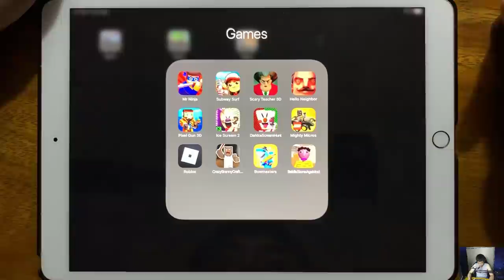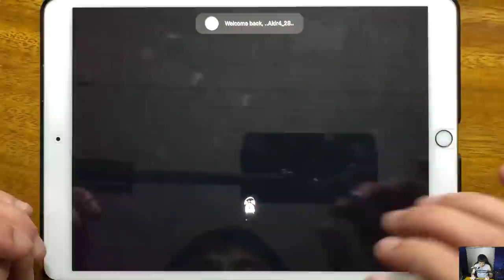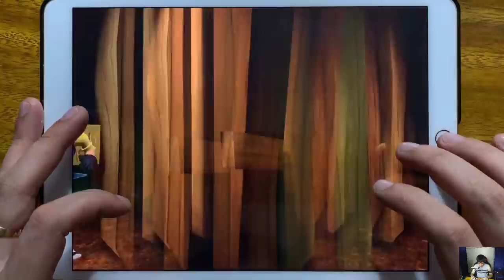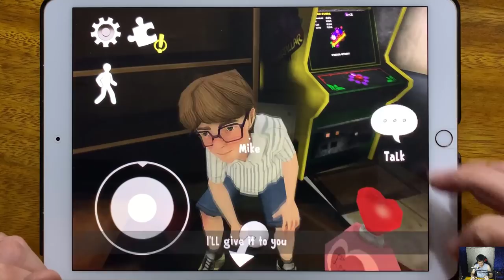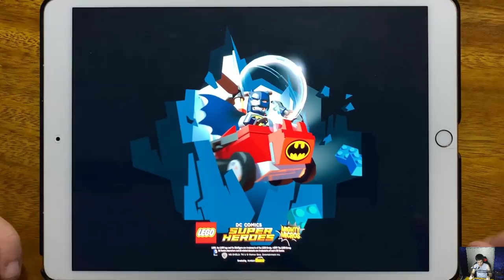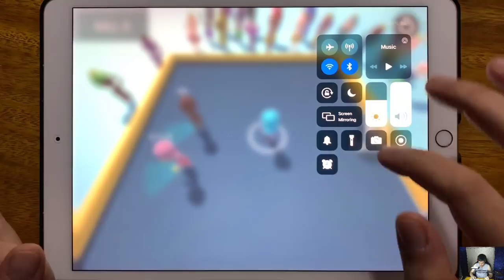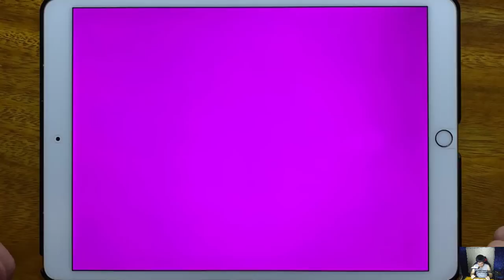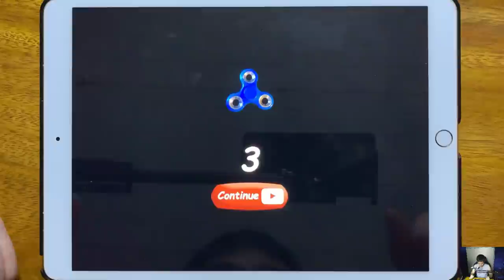Mr Ninja, Subway Surfers, Scary Teacher 3D Chapter 4, Hello Neighbor, Pixel Gun 3D, Ice Scream 2...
Mr Ninja, Subway Surfers, Scary Teacher 3D Chapter 4, Hello Neighbor, Pixel Gun 3D, Ice Scream 2, Dark Ice Scream Hunt, Mighty Micros, Roblox, Crazy Branny Craft, Bowmasters, Baldiss Stone Age Mod